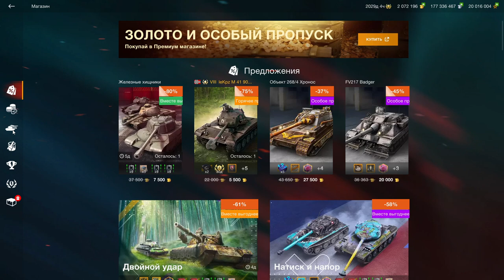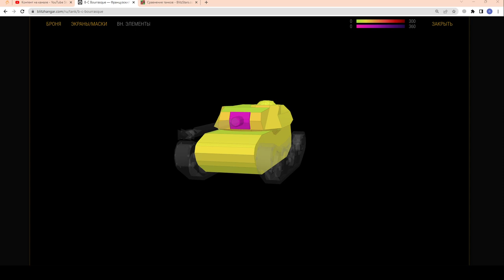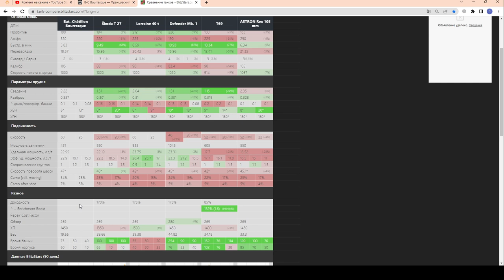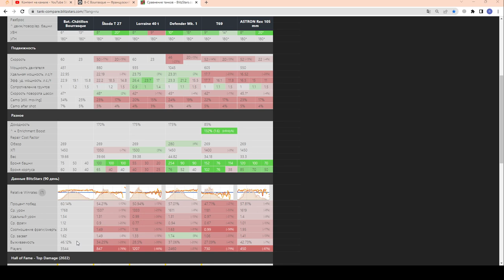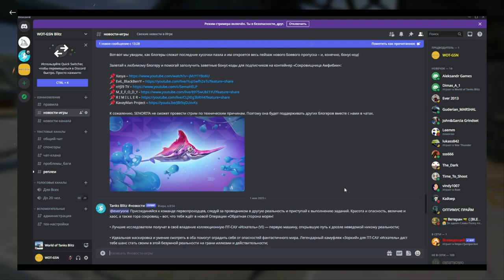B-C Bourrasque - ЧЕСТНЫЙ ОБЗОР! Хороший, но дорогой СТ в wot Blitz 2023 | WOT-GSN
ПОДДЕРЖИ АВТОРА!